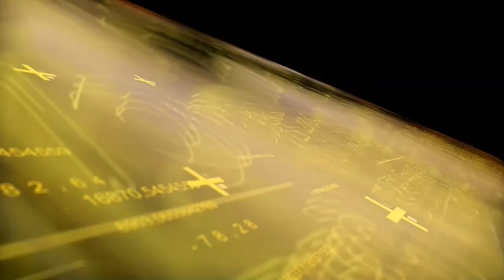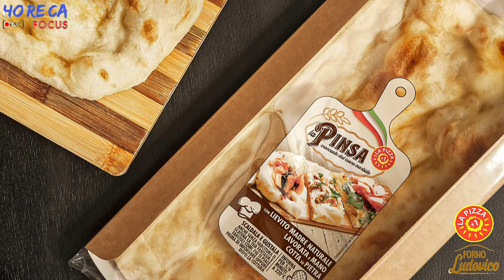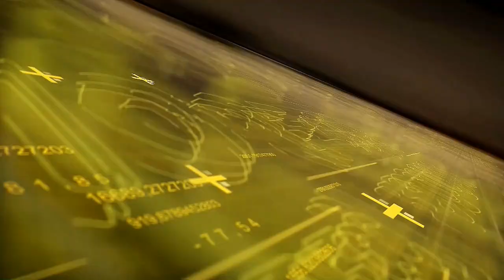HORECA FOCUS PUNTATA 1 - LA PIZZA+1 SpA con il CEO Sante Ludovico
Con quella pubblicata oggi parte una nuova rubrica realizzata dal nostro staff dedicata agli approfondimenti da poter presentare attraverso lo strumento “video” nel comparto dell’Horeca. Si chiama Horeca Focus ed è stata creata dal nostro editore quale alternativa alle abituali interviste realizzate nel corso di fiere ed eventi che, per forza maggiore, sono state bruscamente interrotte a causa dell’emergenza sanitaria Covid-19.

Le pillole video (che avranno una durata media che oscillerà tra i 10 e i 20 minuti con un taglio televisivo estremamente rapido) verranno regolarmente presentate attraverso Horecanews.it, inserite nel palinsesto in streaming di HorecaTv.it preannunciate nella Horecanewsletter quotidiana e pubblicate contestualmente sui principali social network: LinkedIn, Facebook, Instagram (IGTV), Twitter/Periscope, YouTube per renderli disponibili in forma gratuita a tutti coloro che desidereranno conoscere in modo più approfondito le aziende, i prodotti e/o servizi realizzati da queste attraverso la voce e i volti dei protagonisti che spesso operano in modo eccellente nell’ombra.

Il primo appuntamento della nostra nuova rubrica è dedicato ad un’azienda piacentina, La Pizza +1, leader nel mercato della produzione di prodotti da forno, pizza e focaccia fresca. Protagonista è il fondatore e CEO Sante Ludovico, che racconta della sua impresa di successo a Fabio Russo.

2.600 metri quadrati destinati alla produzione, 261 alla cella frigo, per un lotto totale di 4.600 metri quadrati: questi i numeri del nuovo stabilimento che La Pizza+1, azienda leader nel mercato di pizza e focaccia fresca, sta per inaugurare alle porte di Piacenza, dove è già presente con lo storico polo di via Galilei. L’inaugurazione sarà a fine settembre; la nuova area diventerà operativa tra fine anno e gennaio 2021, in affiancamento alla preesistente e raddoppiando così la capacità produttiva.

Nonostante la crisi da Coronavirus, con lockdown e crollo di alcuni segmenti di consumo (Horeca in primis), i progetti per il futuro de La Pizza+1 non si sono fermati, anzi sono proseguiti negli scorsi mesi concretizzandosi in un investimento imponente: un altro traguardo, che si aggiunge ai tanti successi raggiunti dal 1996 – anno di fondazione dell’azienda – ad oggi. “Siamo partiti con una piccola produzione in teglia, un progetto minimo in un piccolo capannone con pochi dipendenti – ricorda Sante Ludovico, CEO e fondatore de La Pizza+1 –  Piano piano ci siamo fatti conoscere e apprezzare, inserendoci nella GDO e su diversi canali: questo ha permesso di ampliarci ed arrivare dove siamo ora. Credo che la nostra qualità e serietà nel servizio, dal prodotto alle consegne, sia stato l’elemento fondamentale che ci ha consentito una crescita costante”.

47 dipendenti stabili, a cui si aggiungono circa un centinaio di risorse da cooperativa, una superficie di quasi 15mila mq, presente in 14 Paesi, tra cui Stati Uniti, Australia, Giappone; un fatturato – nel 2019 – di oltre 25 milioni di Euro, per una produzione di 4 milioni di teglie l’anno. Tutto questo è La Pizza +1, che fornisce le principali catene della GDO, così come il canale Horeca e le cucine delle maggiori aziende italiane di catering, soddisfando con le proprie linee di prodotto le più svariate esigenze di consumo: dalla teglia grande per uso professionale ai piccoli formati.

Una strada colma di traguardi, anche se non sono mancate, nel 2020, le difficoltà: “con la diffusione del Coronavirus e il conseguente lockdown il primo pensiero è andato, ovviamente, alla sicurezza di tutti i nostri dipendenti – racconta Sante Ludovico – Abbiamo così attrezzato i nostri spazi dei dispositivi di sicurezza necessari a preservare la salute di ciascuno. Massima attenzione poi, come del resto è sempre stato, alla sicurezza di quanto prodotto”. La contrazione delle vendite, però, non ha ancora lasciato la sua morsa: “se con la GDO abbiamo ripristinato il consueto volume di fornitura, per l’Horeca siamo ancora sotto del 40%”.

Non manca però la voglia di fare, proporre, sperimentare: tra le novità più recenti proprio per il settore Horeca, la pezzatura monoporzione, “focacce del peso di 30 grammi, confezionate singolarmente. Un prodotto molto apprezzato soprattutto nell’attuale momento storico, dove l’igiene e la certezza di non-contaminazione anche al momento del servizio è al primo posto”. Non ultima, la linea “Forno Ludovico” che porta la firma, nel nome e nel concept, del CEO e fondatore: Sante Ludovico ne garantisce personalmente un ciclo produttivo ai massimi livelli qualitativi e l’utilizzo di soli ingredienti semplici e naturali. Tra le proposte della linea, la “Pinsa”, premiata a Parma in occasione del Cibus Forum 2020 come “Migliore innovazione di prodotto pizza 2019”, all’interno dei DolciSalati&Consumi Award.